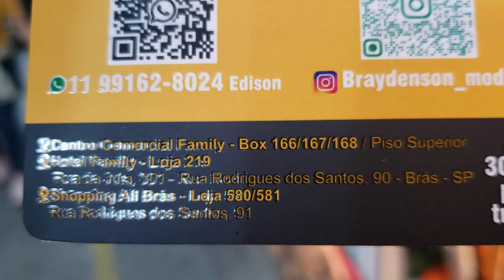CAMISAS EM AIR FLOW LINDAS TECIDO MARAVILHOSO 30 REAIS NO FAMILY E TOPS LINDOS TAMBÉM ...BRÁS